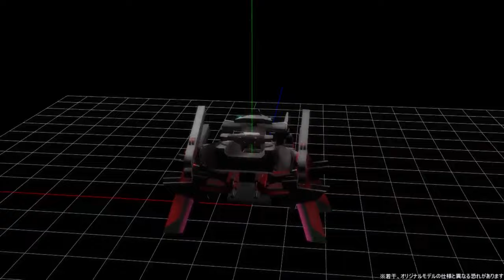【ゼノMMD】E.S. Naphtali 変形紹介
モーフをいじるとこういう感じに変形しますよって感じです
曲
ゼノサーガEPIIIメドレー]サントラ未収録曲補完版